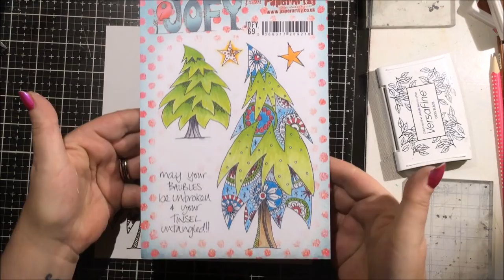Have Yourself a.. Art Journal Page..Paperartsy Stamps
Have Yourself a.. Art Journal Page..
Gebruikt/Used:
StudioLight Art Journal BM02
StudioLight StampSL295
StudioLight StampSL194
StudioLight MaskMB07
WaterArt Paper
PaperArtsy Stamp ElenazinskiArt ZA19
PaperArtsy Stamp Jofy 69
Distress Oxide Broken China
Distress Oxide Peacock Feathers
Distress Oxide Tumbled Glass
Distress Oxide Salty Ocean
Derwent Inktense
Lindy's Starbrust Spray SassySapphire
Hero Hues Unicorn Pigment Ink
Make Art Blendable Ink Watering Can
Versafine Onyx Black
Nuvo deluxe adhesie glue
Stabilo all
Sharpi
Distress Crayon
Gesso
Matt Medium
Muziek papier